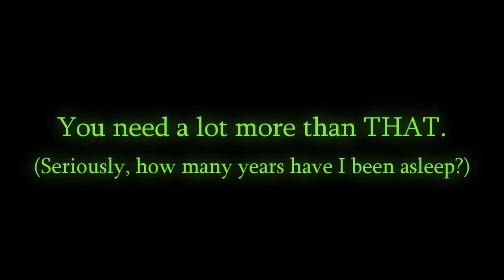Cartoon News 2012 (June 22-28): Summer Movie Releases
Cartoon News is. news about cartoons. Every week at The 10 Frame Theater livestream we host this segment to bring up the latest announcements, updates and stories from the world of Western Animation, recorded for later viewing. Be it a new TV show announced or shifts in animation management, we gotcha covered this week. Hosted by NoahClue, with assistance from some snarky green text too.

Join us at The 10 Frame Theater every Thursday night